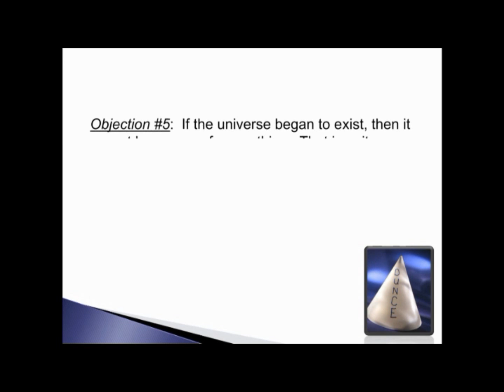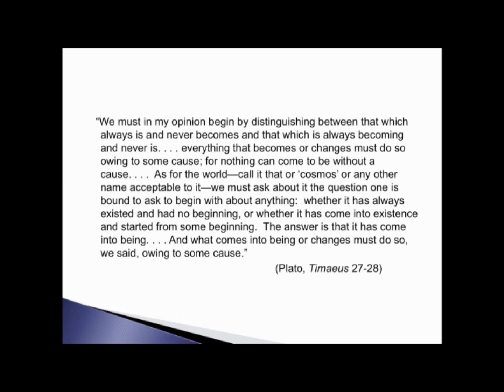5. Worst Objection to Kalam Cosmological Argument: Nothing Can Do Something!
Biola University, 2010 - Perhaps the worst objections to the Kalam Cosmological Argument you'll ever hear is on youtube (by youtube atheists) and the Internet. In this episode, atheist claim that literally nothing can do something, like create the universe!